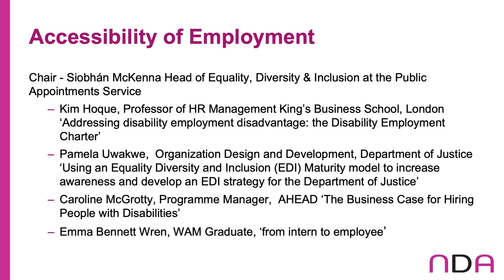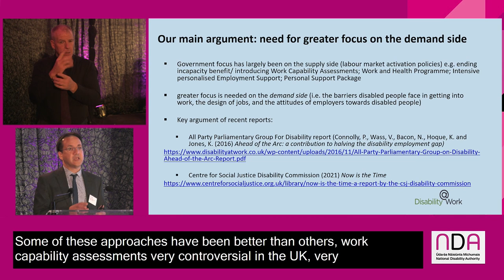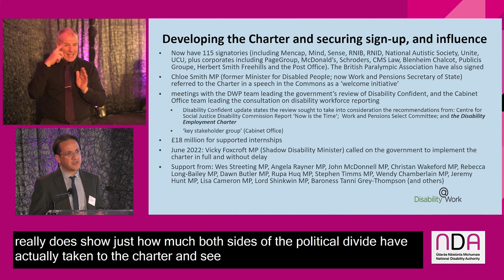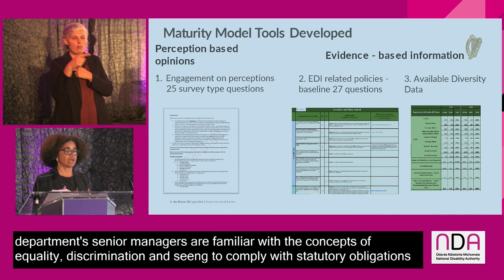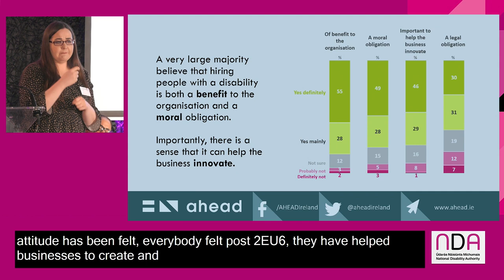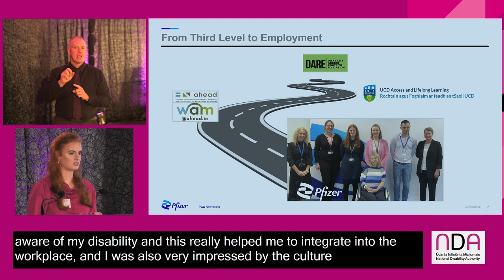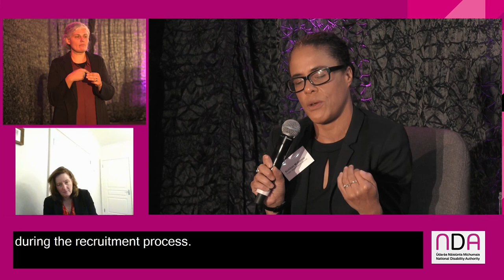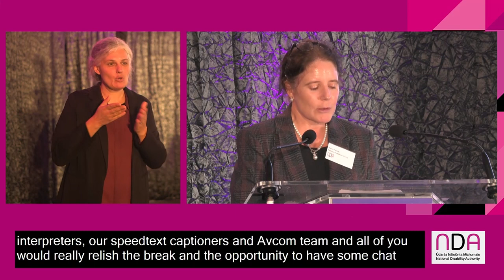NDA Annual Conference 2022: Session 2 - Accessibility of Employment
The 2022 NDA conference examined Article 9 of the United Nations Convention on the Rights of Persons with Disabilities (UNCRPD) on Accessibility. Key points shared through this Conference included understanding Article 9 of the UNCRPD; exploring a holistic understanding of accessibility, equal access and employment; exchanging learning across the public and private sectors; moving beyond the minimum standards; using universal design principles to build inclusive environments including information and services. This is the first NDA conference run as a hybrid event.

Accessibility of Employment

Chair: Siobhán McKenna Head of Equality, Diversity & Inclusion at the Public Appointments Service

Kim Hoque, Professor of HR Management King’s Business School, London ‘Addressing disability employment disadvantage: the Disability Employment Charter’.

Pamela Uwakwe, Organization Design and Development, Department of Justice ‘Using an Equality Diversity and Inclusion (EDI) Maturity model to increase awareness and develop an EDI strategy for the Department of Justice’.

Caroline McGrotty, Programme Manager, AHEAD ‘The Business Case for Hiring People with Disabilities’.

Emma Bennett Wren, WAM Graduate, ‘from intern to employee’.